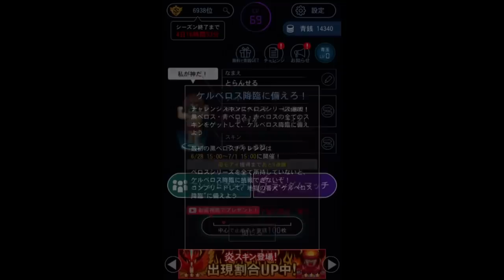【青鬼オンライン】大型アプデでヤマタノオロチ降臨が出現！！これはヤバすぎる！！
ケルベロス降臨に続く降臨イベント！！
ヤマタノオロチ降臨！！